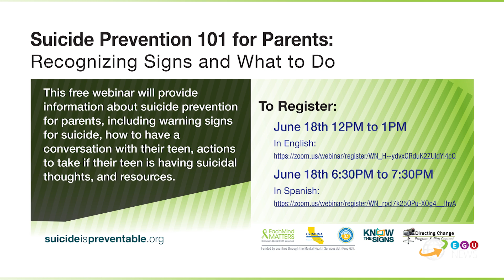Mental Health/Suicide Prevention Tips